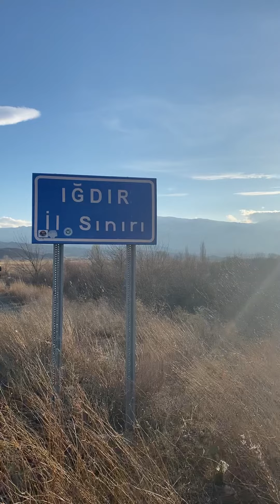Iğdır'a Kadın Eli Değecek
Belediye Başkan adayımız Ülkü Öcal’ın seçim çalışmalarına katıldık.

Teşkilatlarımıza emek veren yol arkadaşlarımızın çabası takdire şayan.

Iğdır GerçekBelediyecilik için hazır!

İşte, ziyaretimizin ilk gününden kısa bir özet…

7 Şubat 2024